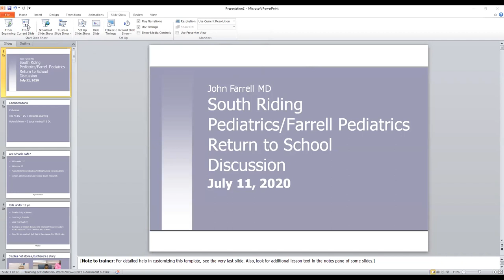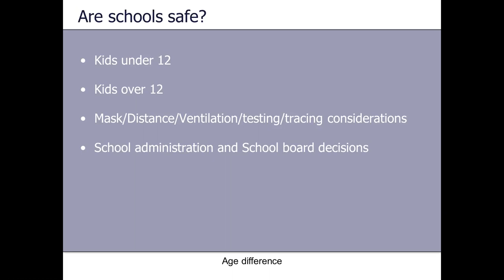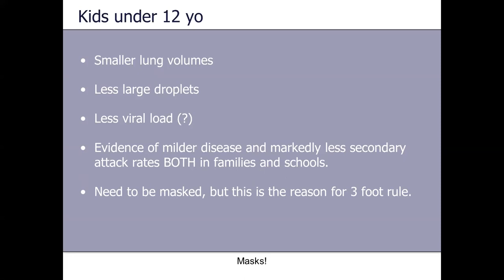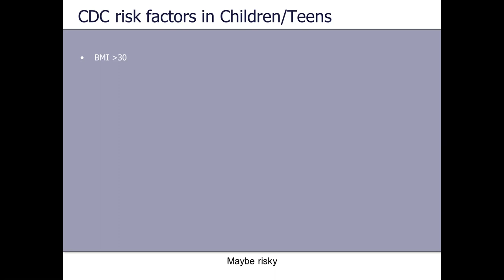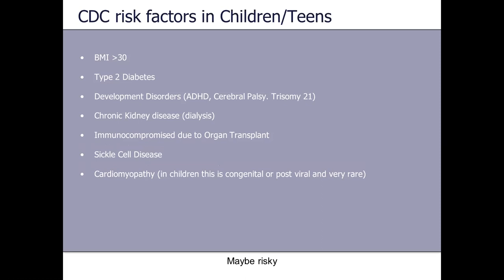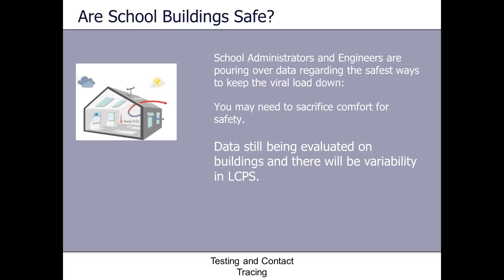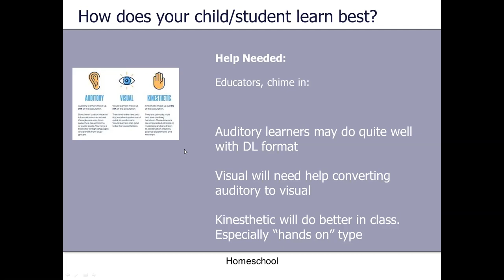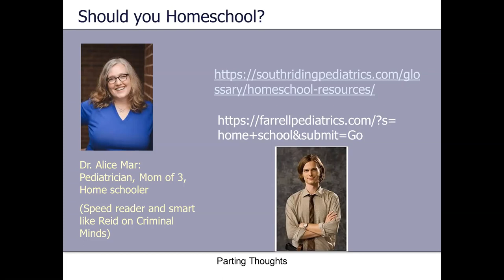Pediatrician's Advice for the 2020/2021 School Decision in Northern Virginia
As the time available to make decisions about the upcoming school year grows short, our own Dr. John Farrell has put together this presentation in an effort to share information that local Northern Virginia parents may find helpful as they determine what makes the best sense for their individual families.

Please note: This is specific to Northern Virginia.  Much of this discussion would not be valid the current state of community spread in Texas, Florida, etc.

Audio begins approximately 45 seconds in.